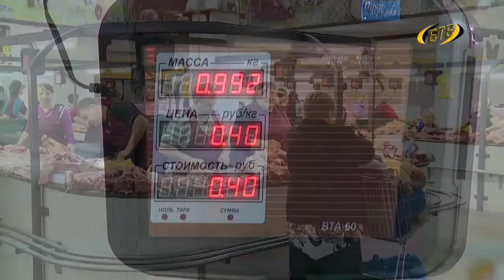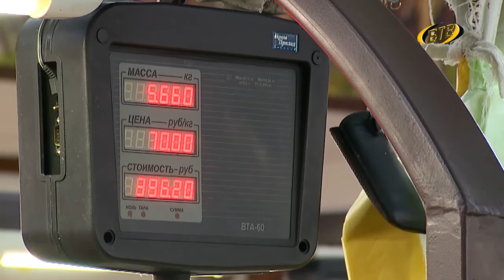Ввоз свинины в Приднестровье запрещён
Новая вспышка Африканской чумы зафиксирована в Республике Молдова. В Приднестровье распоряжением Правительства запрещён ввоз свинины, а также животных из заражённых территорий Молдовы и Украины.